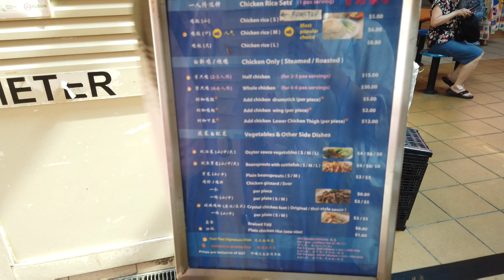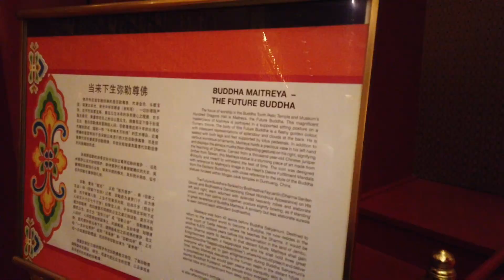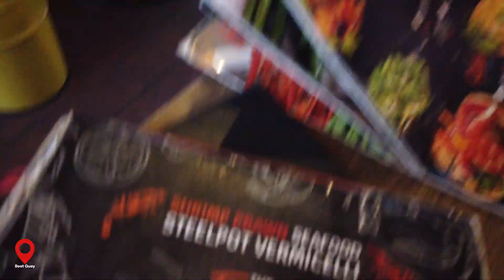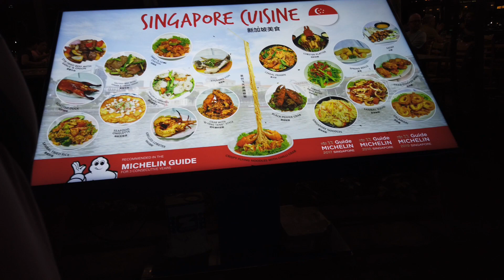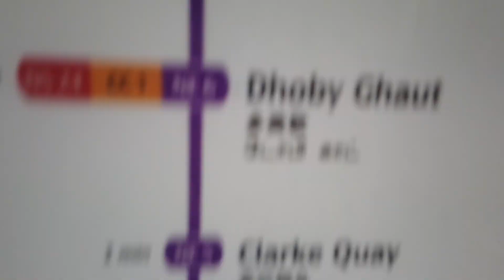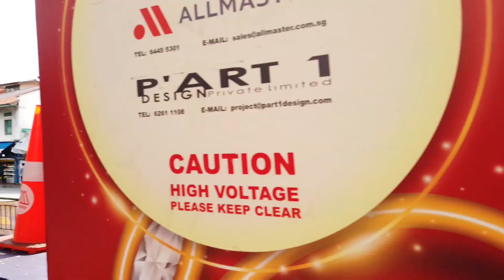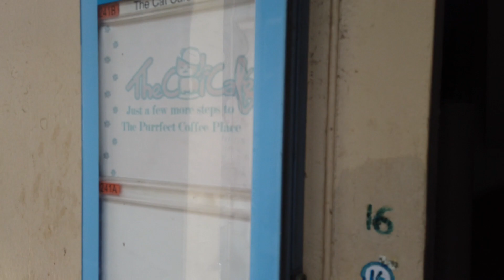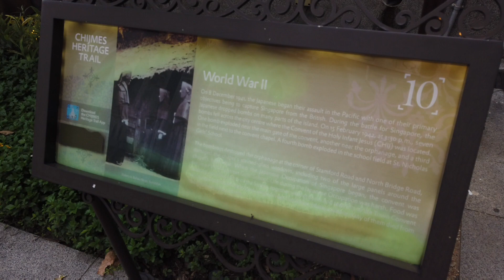Singapore vlog | staples & sights 🛫🍞🐈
Hi there! Come with us on our travels. We start our trip with some Singapore staples while exploring Chinatown, Little India and Bugis.